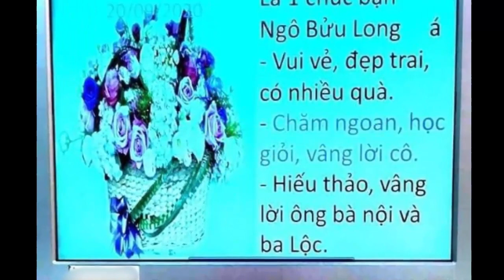Nhật Kim Anh nổi đóa khi cô giáo chúc mừng con trai mà quên cả mẹ